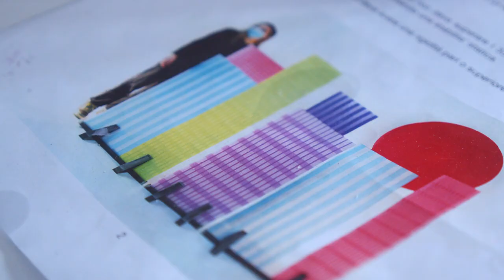Tramonto a New York by Gaetano Pesce - Cassina Details Collection